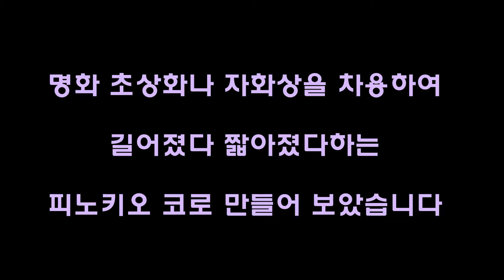민경아 작가: 렌티큘러 작업과정 (명화 피노키오)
관점이 다르면 참과 거짓도 바뀌는 것일까..
보는 위치에 따라 코가 길어졌다 짧아졌다하네요
생각하게하는 매체인듯합니다^^